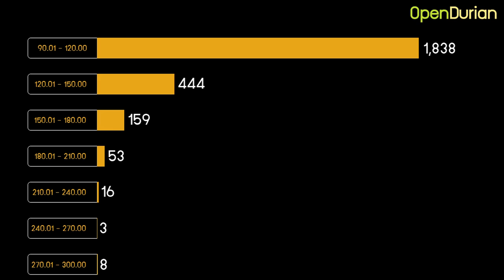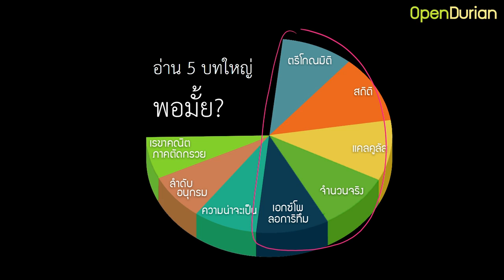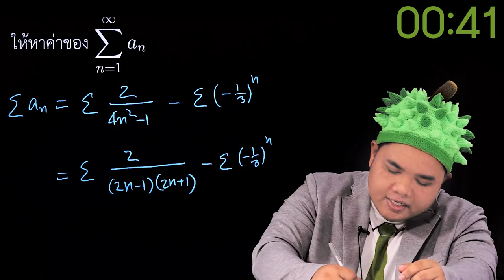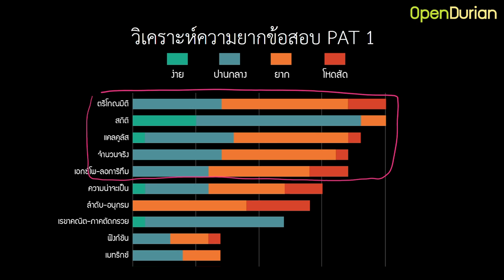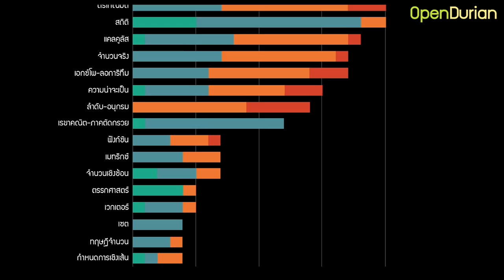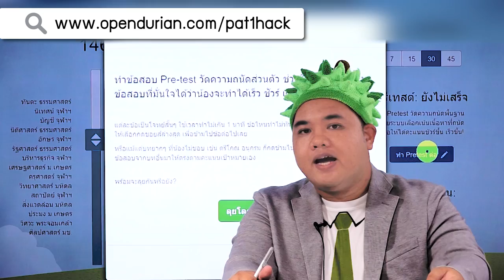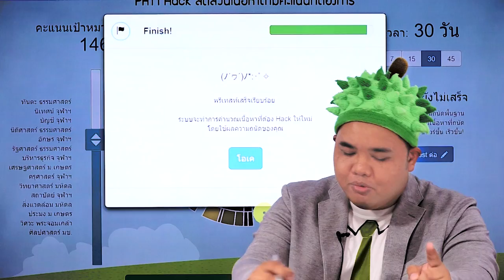สอบ PAT1 อย่างไร? ให้ติดทุกคณะ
สอบ PAT1 อย่างไร ให้ติดทุกคณะ บอกหมดไม่มีกั๊ก ไม่ดู ถือว่าพลาด
ลองเลย (หัวข้อ Hack Pat1)

ดูรายละเอียดคอร์สและทดลองเรียนฟรี คลิก

และคอร์สอื่นๆ รวม26คอร์ส ครบทุกอย่าง